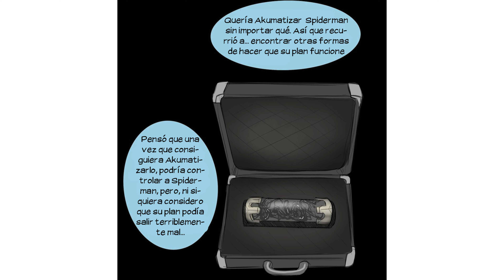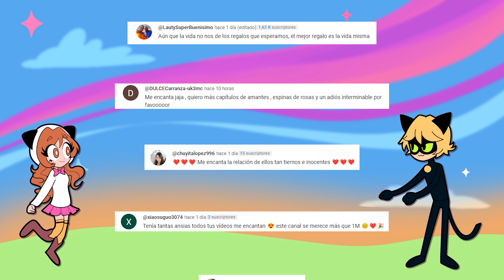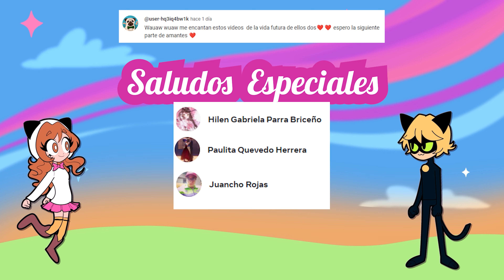ATRAPADA EN TUS MANOS - SPIDERVENOM | Miraculous Ladybug Comic Fandub Español.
ATRAPADA EN TUS MANOS - SPIDERVENOM | Miraculous Ladybug Comic Fandub Español. Este es un comic de Miraculous Ladybug en el universo de Spiderman donde Adrien tiene los poderes del hombre araña pero ahora es atrapado por el extraterrestre venom y este querrá separar todos los lazos que tiene Adrien para poder apoderarse de su cuerpo. Adrien esta a punto de mat*r a su amada Marinette con sus propias manos.

[Support ExoNova]